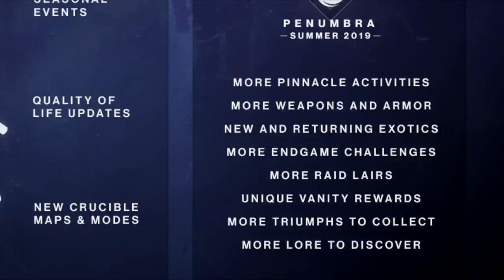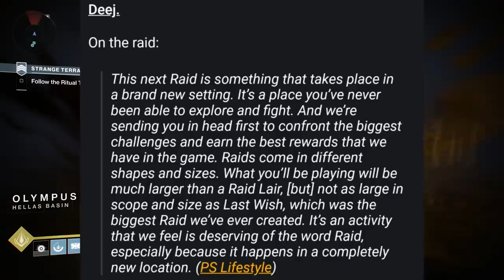Destiny 2: NEW UPDATE! - IKELOS Shotgun NERF! - New Raid Info! - SMG Buff & More!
The Black Armory DLC was just revealed, along with a New Destiny 2 Update introducing Exotic & Super Buffs and Nerfs! We also have new info on the Black Armory Raid!

Bungie released a new ViDoc trailer video that revealed the new Black Armory Annual Pass Expansion (release date: Dec 4th), and showcased the content and loot coming with this new dlc as well as new events and content coming in season 5 for everyone! This video will focus on the Season 5 changes introduced today, including buffs and nerfs to weapons, Exotics, and Supers. We also have information on the New Black Armory Raid (Raid Lair)!